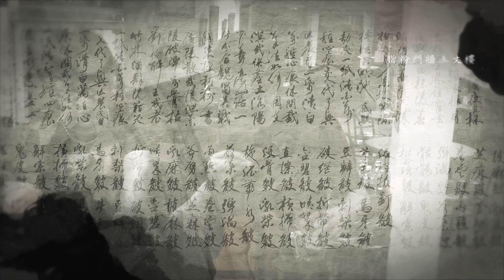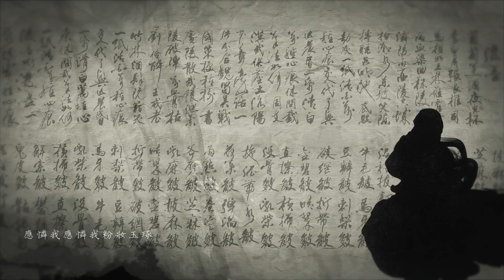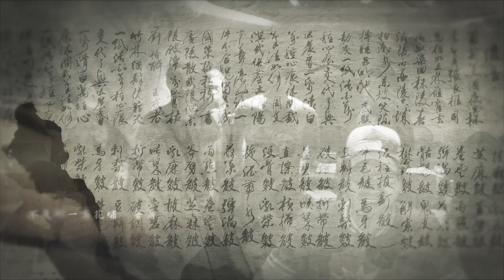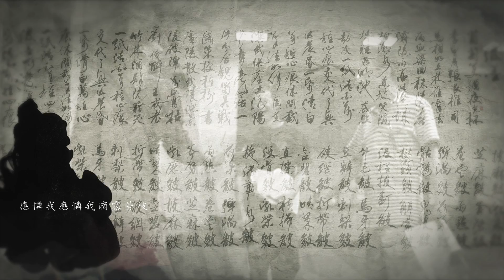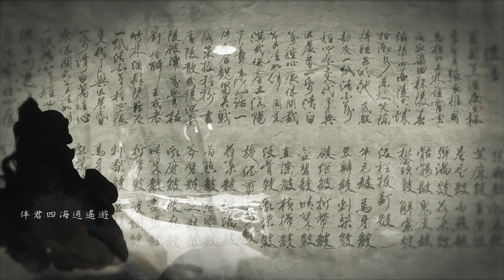水滸三部曲 - 紋身